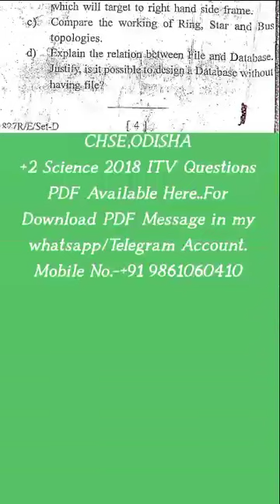+2 Science 2018 ITV Question||CHSE Odisha